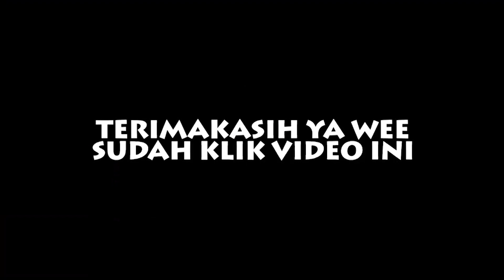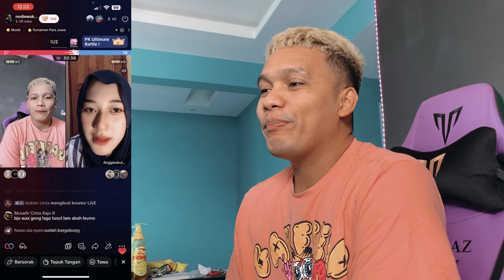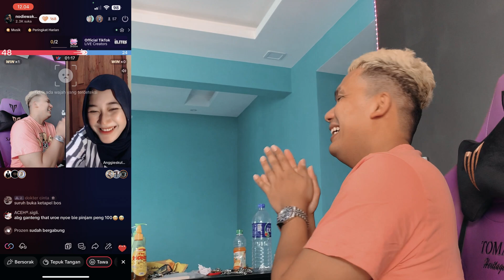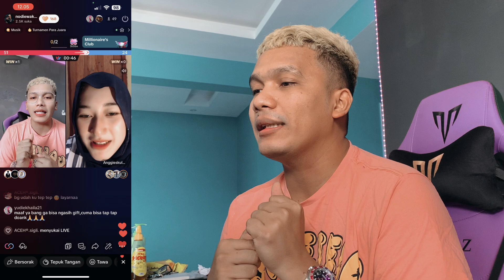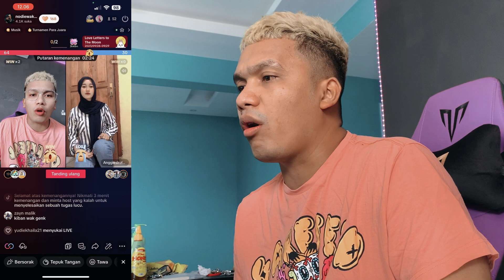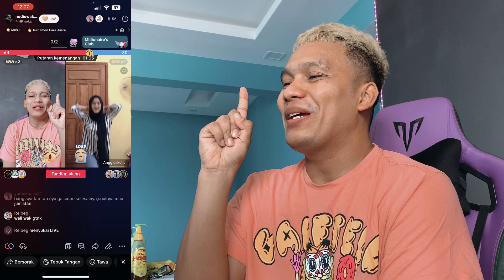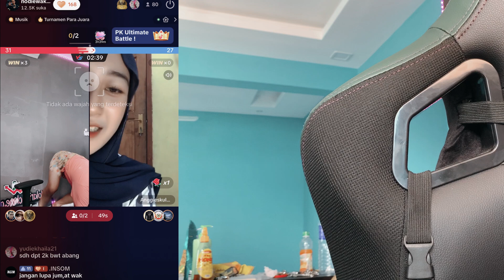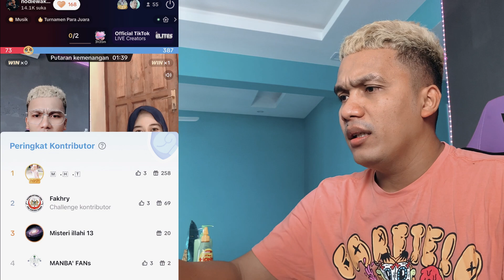PK LIVE DENGAN ANGGI SI CEWEK BANTEN BIKIN HAPPY!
⚠️ Warning for Beginner Traders in Futures Trading ⚠️
1️⃣ High leverage = High risk – Big profits, but also big losses.
2️⃣ Extreme volatility – Prices can change rapidly, so don’t trade recklessly.
3️⃣ Margin Call danger – If your balance drops too low, your position may be liquidated.
4️⃣ Avoid overtrading – Emotions and excitement can drain your capital.
5️⃣ Use Stop Loss – Protect your funds with risk management.
6️⃣ Learn first, trade later – Practice with a demo account before using real money.
7️⃣ Don’t use essential funds – Only trade with money you can afford to lose.
Futures trading is not a get-rich-quick scheme! It requires strategy, discipline, and emotional control. 🚀📉📉